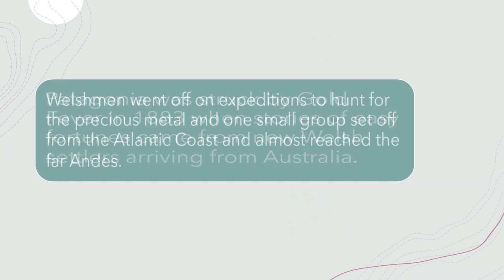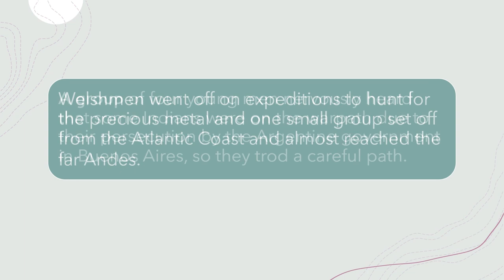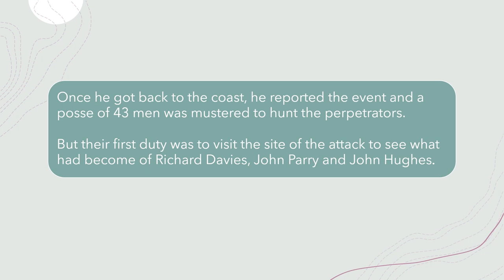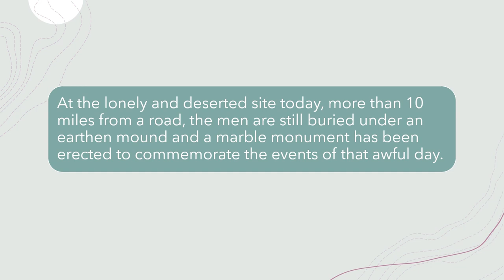Bydd myrdd o ryfeddodau (Unnumbered are the marvels)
Bydd myrdd o ryfeddodau

The Welsh in Patagonia swallowed up just about everything their Welsh ancestors had to offer, especially the Eisteddfod, the Chapel and the tradition of Welsh hymn singing. The majority of hymns sung in chapels in Patagonia today are those that would be familiar to the first groups of settlers that arrived in the second half of the 19th century. Of course, some became firm favourites in Patagonia and some fell out of fashion in Wales. One in particular, popular in Wales and Patagonia, Bydd Myrdd o Ryfeddodau, was both an Easter hymn and known as "The National Funeral Hymn" in Wales, due to its regular use by mourners in chapels. Despite it having been sung to an Eisteddfod chair bedecked in black when the poet Hedd Wyn posthumously won the Chair at the National Eisteddfod in 1917, the hymn seems to have been forgotten, with most references to its use on the internet being more than one hundred years ago.

Patagonia was struck by Gold Fever in 1883 when stories of easy fortunes came from new Welsh settlers arriving from Australia. Welshmen went off on expeditions to hunt for the precious metal and one small group set off from the Atlantic Coast and almost reached the far Andes. This group of four young men nervously heard that some Indians were on the warpath due to their persecution by the Argentine government in Buenos Aires, so they trod a careful path. Hitherto, the relationship between the Welsh and the Indians had been cordial and mutually beneficial. In fact, the Welsh occupation of Patagonia was the only event in the history of the Americas where the European settlers hadn’t slaughtered the native population.

However, after almost 5 months on the road, the four men, Richard Davies (Llanelli), John Parry (Dinbych), John Hughes (Caernarfon) and John Evans (Aberpennar), suspected that they weren’t safe so decided to make a run for home, over 400 miles away. During the first two days and nights, they rode along the centre of a river so that they would leave no tracks for Indians to follow, and they had to be tied to their horses when exhaustion overtook them. Once they thought they were out of danger, they relaxed, stowed their weapons and rode alongside the River Chubut, the main river in Welsh Patagonia. But the Indians were never far away and, around midday on 3 March 1884, they attacked, downing three of the men. One man, John Evans, managed to escape, thanks to his horse’s willingness to jump down a steep ravine where the Indians' horses couldn’t follow.

Once he got back to the coast, he reported the event and a posse of 43 men was mustered to hunt the perpetrators. Nothing could have prepared them for the sight that greeted them. The three had been killed and cruelly torn apart by the Indians and their remains scattered. The posse, led by one of the founders of the Welsh Colony, Lewis Jones, gathered what the vultures had left and buried the remains of the three men together. They then sang:

Ar doriad boreu wawr,                                           The last Great Day shall see,

Ar doriad boreu wawr.

Pan ddelo plant y tonau                                         With Earth’s poor storm-tossed children

Yn iach o'r cystudd mawr,                                      From tribulation free;

Yn iach o'r cystudd mawr.

Oll yn eu gynau gwynion,                                       All in their shining raiment

Ac ar eu newydd wedd,                                          Transfigured, bright and brave,

Yn debyg idd eu Harglwydd                                   Like to their Lord ascending

Yn d’od i'r lan o'r bedd.                                          In triumph from the grave.

After a fruitless search for the murderers, they returned to the site, only to find the remains of the three men had been disinterred and scattered. They buried them again and sang again. Few had experienced, nor had any knowledge hitherto, of violent death. The community, so small and close knit, was dealt a mortal blow. The emotions that swept over them as they sang made it almost impossible to finish the hymn.

At the lonely and deserted site today, more than 10 miles from a road, the men are still buried under an earthen mound and a marble monument has been erected to commemorate the events of that awful day.